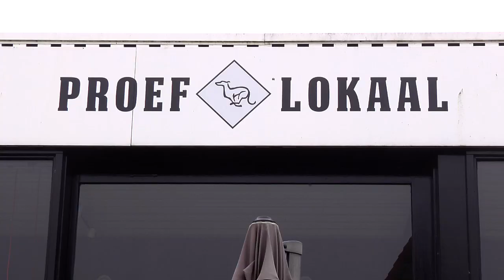Nieuwe directeur Bierbrouwerij Wentersch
Bierbrouwerij Wentersch aan de Groenloseweg heeft onlangs een doorstart gemaakt. Vaak is dat na een faillissement, maar daar is in dit geval geen sprake van. Oprichter Michiel van der Vaart is uit Winterswijk vertrokken en heeft zijn aandelen overgedragen. Gebleven zijn investeerder Bart Looman en investeerder en brouwer Onno Raspe. Zij zochten een nieuwe directeur en die vonden ze in de persoon van Erwin Hoftijser, oorspronkelijk afkomstig uit Aalten. Aan hem de vraag wat zijn affiniteit is met bier brouwen. Maar voor hij daar antwoord op kan geven, hoort u eerst een midwinterhoornblazer die, toeval of niet, bij de brouwerij aanwezig was.